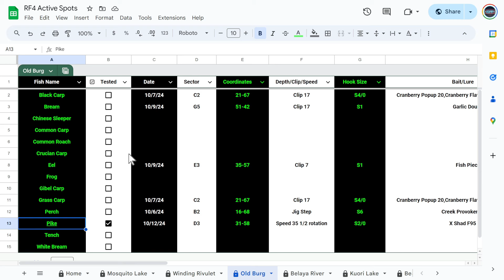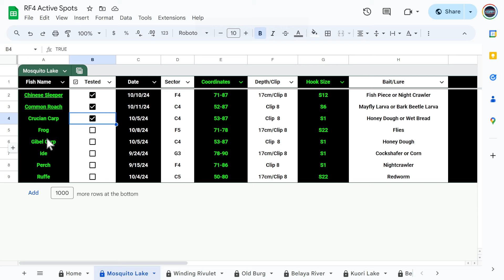Russian Fishing 4, Mosquito Lake - Active Crucian Carp Trophy Card Spot 10-12-24